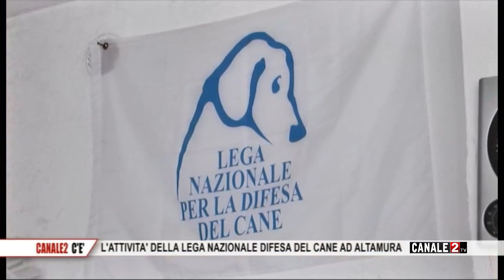CANALE 2 C'E' - Felice Griesi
Puntata del 29 set 2023 - Lega Nazionale difesa del cane Altamura